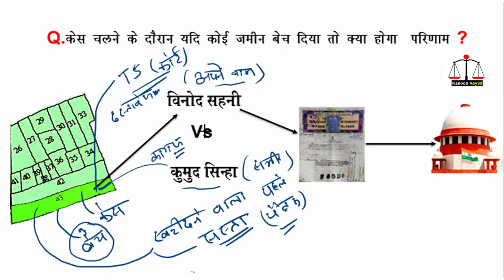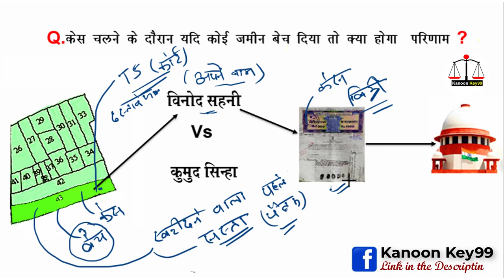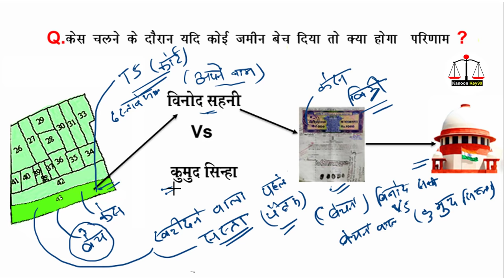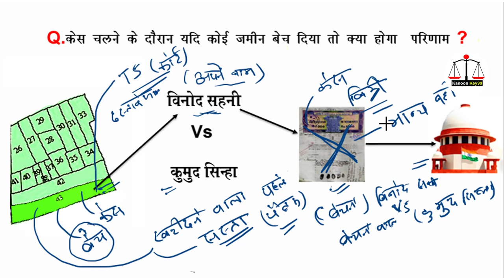केस चल रहा जमीन बेचा तो अब जमीन Registry पर सुप्रीम कोर्ट आदेश | registry cancellation@KanoonKey99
केस चल रहा जमीन बेचा तो अब जमीन Registry पर सुप्रीम कोर्ट आदेश | registry cancellation
Cover Topic:
registry cancellation process
registry cancel kaise kare
registry cancel kaise hoti hai
registry cancel karne ka tarika
registry cancellation in hindi
cancellation of sale deed
jamin ki registry cancel kaise kare
registry cancellation process in hindi
registry cancel kaise karaye

About this video:
आज इस वीडियो में आपको जमीन विवाद में सुप्रीम कोर्ट का बड़ा फैसला और 12 साल से ज्यादा जमीन पर कब्जा और जमीन की रजिस्ट्री कैसे कैंसिल कराए और दाखिल खारिज पर सुप्रीम कोर्ट का नया आदेश और सुप्रीम कोर्ट का बड़ा फैसला और सुप्रीम कोर्ट ऐतिहासिक फैसला और जमीन रजिस्ट्री,जमीन की रजिस्ट्री